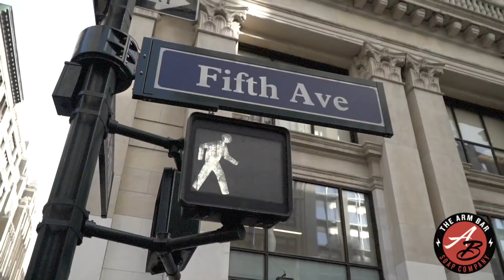Dillon Danis training at Unity Jiu-Jitsu feat.The Miyao Brothers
Dillon Danis training at his new home dojo Unity Jiu-Jitsu in NYC, feat. Paulo Miyao & Joao Miyao and many more!

Edited & Filmed by @matts_video